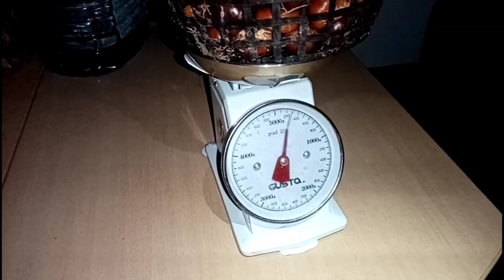Confiture de châtaigne, de la branche au bocal, tutoriel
Yo, on vois comment ce faire une bonne confiture 😋
Si tu veux apprendre à stoker tes légumes pour l'hiver je te conseil de regarder cette vidéo 😉👇